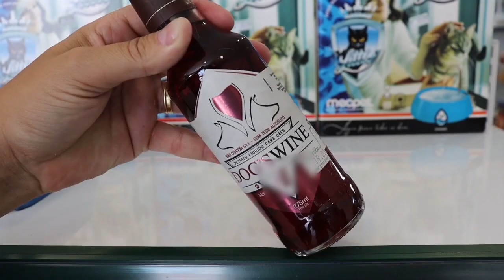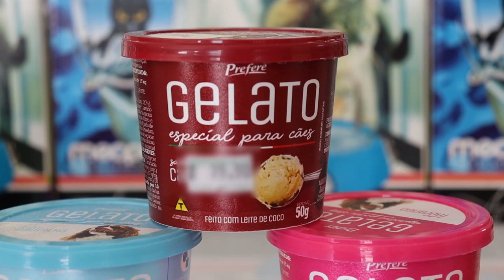Verão: Cuidados com os Animais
Mercado pet em crescimento. Os cuidados com os animais domésticos estão cada vez mais presentes nos lares brasileiros.